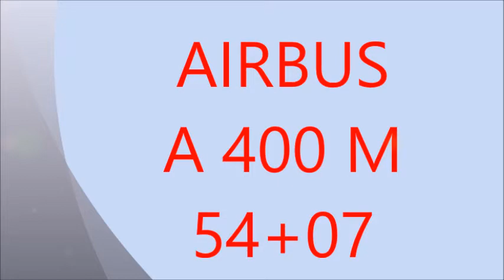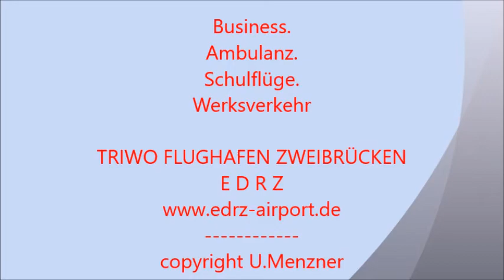A 400 M in EDRZ am 01.04.2019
German Air Force A 400M 54+07 am TRIWO Flughafen Zweibrücken am 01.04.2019